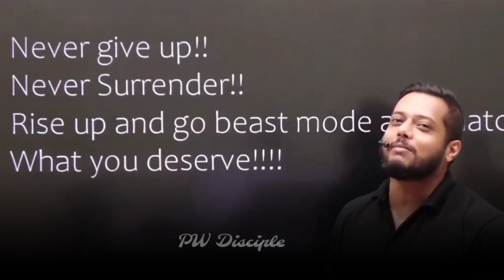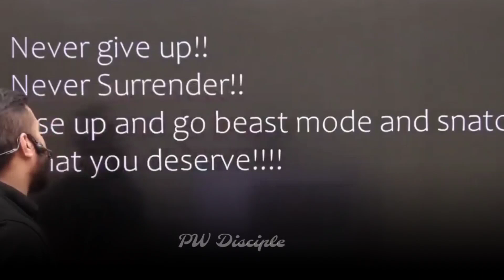Abhi Bhi Waqt Hai 🔥| Rajwant Sir Motivation | PhysicsWallah Motivation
Abhi Bhi Waqt Hai 🔥| Rajwant Sir Motivation | PhysicsWallah Motivation |Don't Think To Drop

Alakh Pandey has been paving the way for millions of students through his YouTube Channel and Physicswallah App/Website on which he provides lectures of Physics and Chemistry for Board Exams, NEET , JEE Mains and Advanced level.

-- We will always help you for your good Preprations in your journey ---
   * Motivation clips
   * Funny clips
   * lmportant NEWS $ Announcement  from Physicswallah

जिससे हम आप को Motivate करते रहे !!